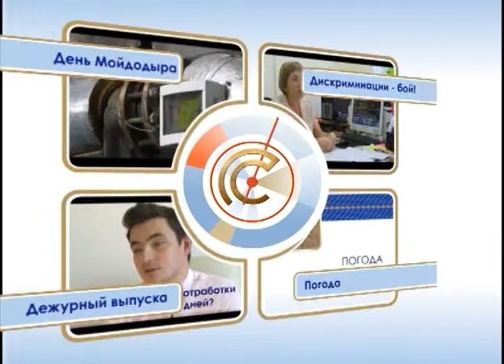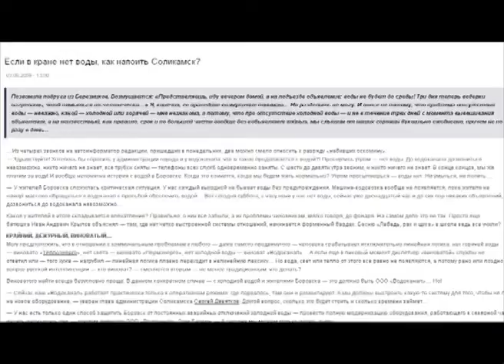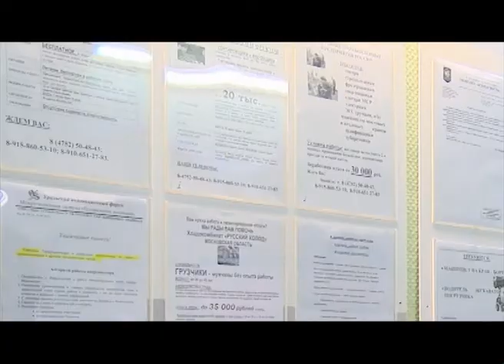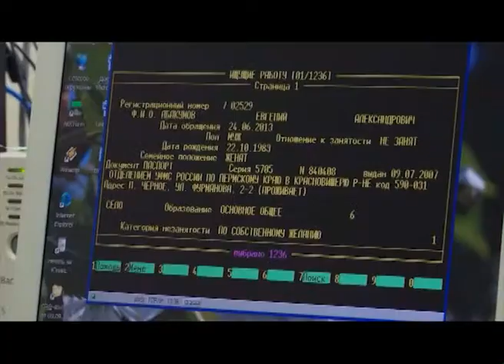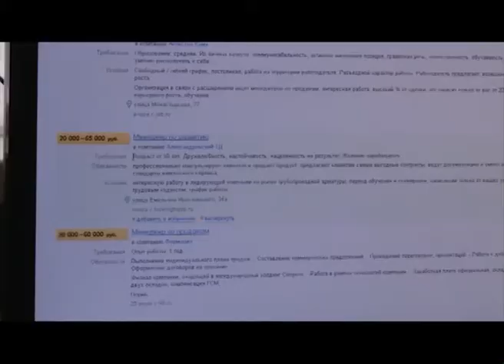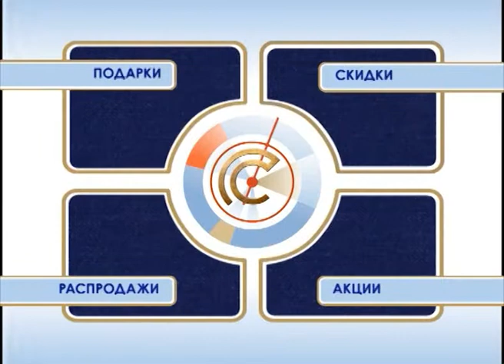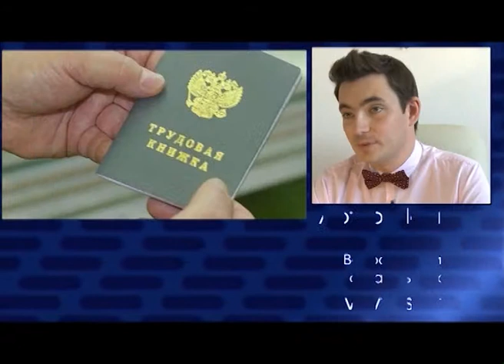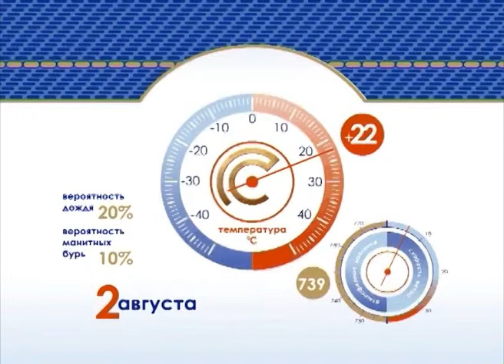Новый взгляд 01,08,2013